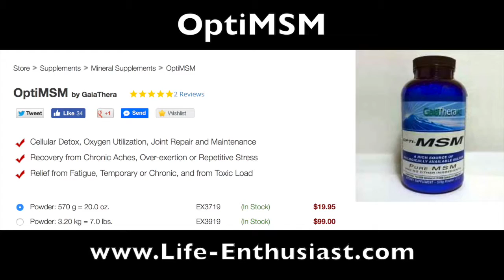Migraines and Headaches helped by Sulfur? OptiMSM - Life Enthusiast - Alternative Health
Preliminary Findings of "The Sulfur Study"

Migraines and Headaches:
Have been alleviated, according to the sulfur study

Cancer
People with cancer that used chemotherapy and took 30 grams of Sulfur during chemo had no side effects - no hair loss, nausea or diarrhea. And their oncologists reported a great reduction of cancer cells! Lymphomas also responded to Sulfur with decreased pain and size of tumors.

Opti MSM Bioavailable Sulfur for Detox, Fatigue, Chronic Pain Relief

* Cellular Detox, Oxygen Utilization, Joint Repair and Maintenance
* Recovery from Chronic Aches, Over-exertion or Repetitive Stress
* Relief from Fatigue, Temporary or Chronic, and from Toxic Load

Martin Pytela and Scott Pato discuss OptMSM, sulfur and its impact on health.

The Biggest Effect of Oxygenation from Sulfur is on Tumors!

Our Courses:
Superfoods and Your Health